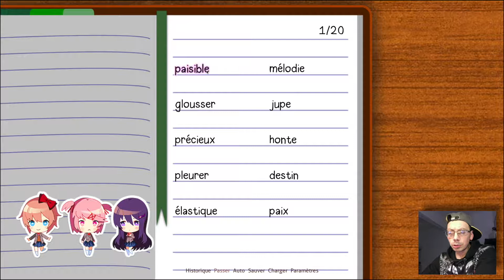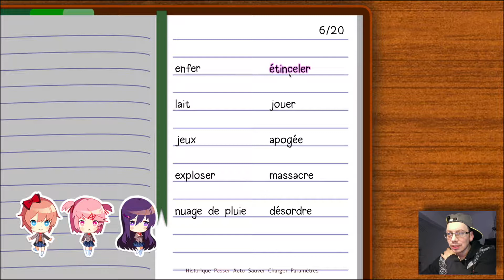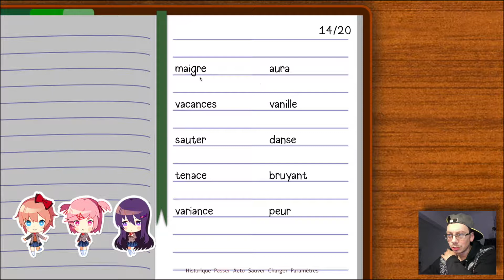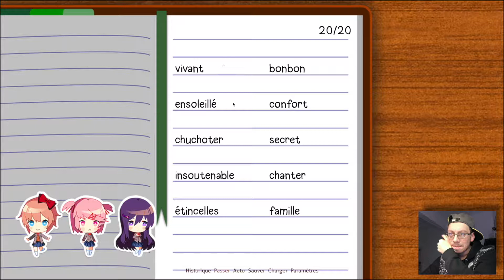PETIT MOMENT AVEC SAYORI - DOKI DOKI LITERATURE CLUB #4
Un petit pouce bleu et un clic sur la cloche, pour ne rien manquer !

Entre Sayori et moi, j'ai l'impression qu'il y a beaucoup plus que de la simple amitié nous sentiments vont beaucoup plus loin, bien que ça Sayori, pense toujours à son estomac lol

Suis moi sur snapchat ► celo83